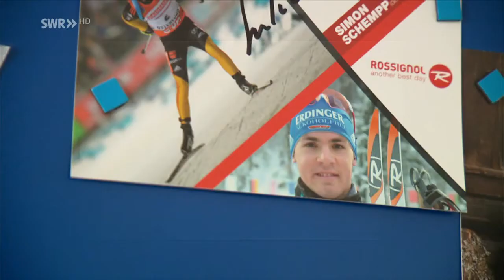Simon Schempp and Benedikt Doll. 27.03.2016. Part 2